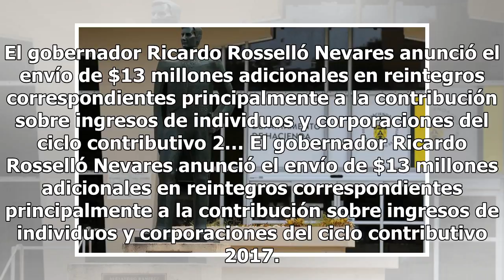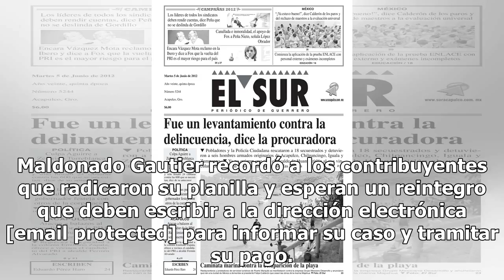Anuncian envío de $13 millones en reintegros Mexico 24-horas